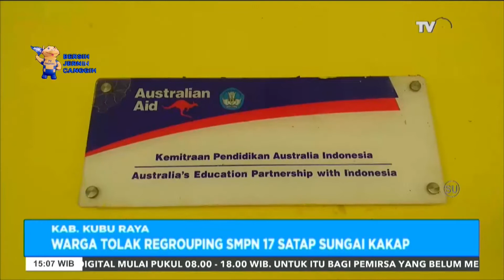11 JULI 2022 WARGA TOLAK REGROUPING SMPN 17 SATAP SUNGAI KAKAP